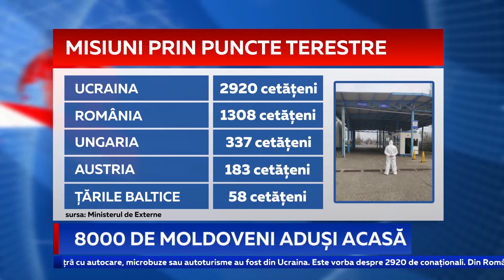8000 DE MOLDOVENI ADUȘI ACASĂ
De la declararea stării de urgență, au ajuns acasă peste opt mii de moldoveni aflați în străinătate. Datorită implicării Ministerului de Externe și a misiunilor diplomatice de peste hotare au fost organizate 94 de misiuni de repatriere, iar acțiunile nu se opresc aici.